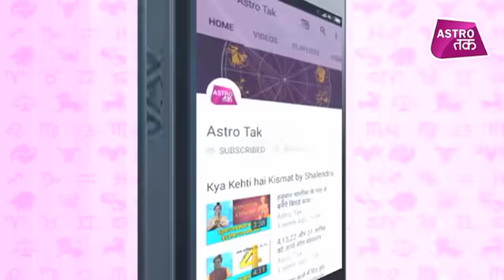आपके किचन का तवा बना सकता है आपको धनवान | Kamal NandLal | Astro Tak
वास्तु की बात कमल नंदलाल के साथ - आचार्य कमल नंदलाल से वास्तु शास्त्र के अनुसार जानिए कैसे किचन का तवा बना सकता है आपको धनवान ?